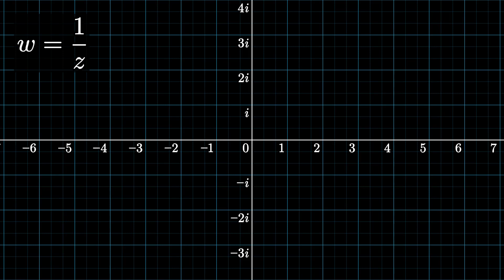Image of a Semi-infinite Strip under w = 1/z.